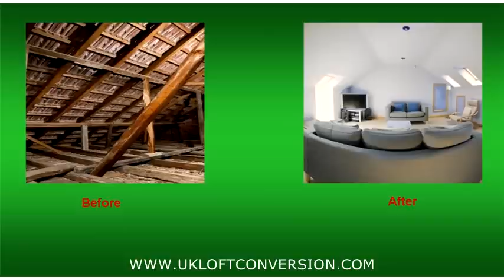UK Loft Conversion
A UK loft conversion is a great addition to any home in the UK they can be found in any region town or city across the country, from...a loft conversion in Dorset and Devon in the south west, across to Bristol in Gloucestershire, to a loft conversion in London and Surry in the south, to Essex in the east, up to Oxford, and the Midlands in the central regions right through to a loft conversion in Nottingham, Manchester, Yorkshire and onto the Scottish borders.

Just to dispel some misinformation!!

A UK Loft Conversion can be accommodated in most UK roof spaces.
Yes even a truss roof can be converted, and it's surprising how many UK home owners are missing out on the opportunity above their heads.
Even those that do realise the opportunity, many have a belief that loft conversions are expensive and difficult to build.

Yet the reality is, a UK Loft Conversion is one of the most popular home improvements in the country. The reason is simple; converting your loft into a usable loft room is fantastic value for money.
So if it's extra living space you are looking for then no matter where you live in the UK you can benefit.
With the relaxation of the planning laws in 2008 it has become even easier than ever for home owners to add that extra room in the attic. Besides already being a cost effective way of adding that extra room in the loft, the change in the planning laws has saved an estimated £1000, on some loft conversion costs.
In fact a recent report from some of the leading Building Societies states that adding an extra loft bedroom can boost a properties value, compared to other home improvements.

To guarantee a quality loft conversion use a professional loft conversion company!

A quality loft conversion specialist works to a tried and tested step by step procedure, of installing steel beams, to carry the new floor, constructing any new dormer windows, fitting stairs and installing the required insulation to make sure your new attic conversion is usable both in summer and winter, and working closely within the UK loft conversion regulations, the before and after effects of a converted loft are outstanding.
So if you are still uncertain, and have a question that you feel you need answering then connect with a professional and get it answered, you can visit our website any time this is your chance to tap into over 40 years of experience and knowledge from a trade professional

To ask a question at the help desk, get a quote or pick up a free guide go

UK Loft Conversion, want more tips?
If you would like to know more visit my youtube channel here;